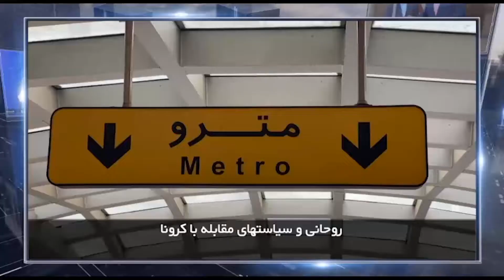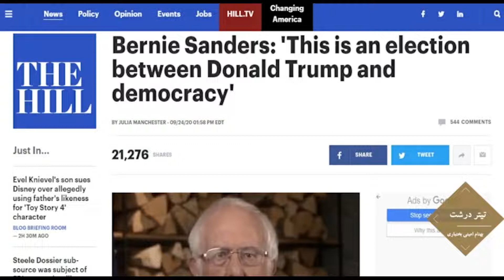در چهارسوی جهان جمعه۴ مهر